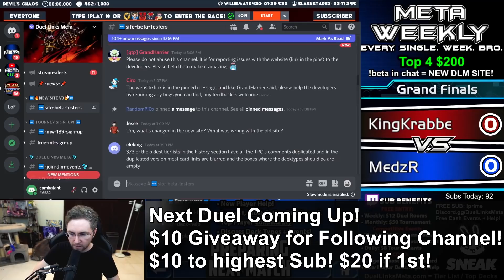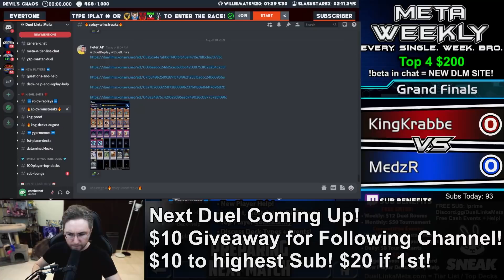FINALLY! No Onomats in the Grand Finals! Meta Weekly 188! [Yu-Gi-Oh! Duel Links]